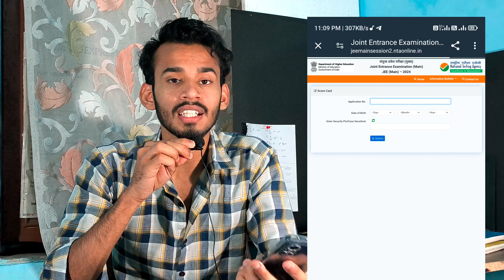JEE MAIN SESSION 2 RESULT OUT 💥 || CHECK कैसे करे सिख लो ✅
Hey guys welcome back to my channel so gys aaj ka video Bahut Jayada Important Hone Wala Hai Make Sure Aap video end tak dekhiyega so gys iss video me humne baat kiya Hai Jee Mains Session 2 Ka Result Aa Chuka Hai Jlsi jldi jaa kar aao lig check kro
Thanks🙏